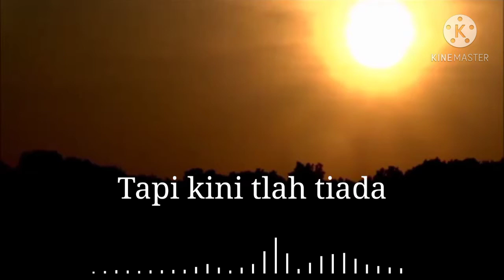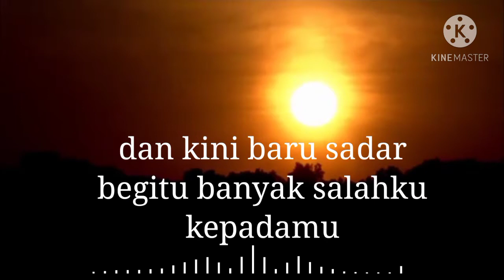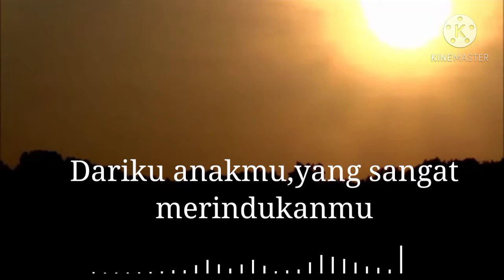Instrumen Musik Renungan untuk puisi || no copyright gratis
hallo saudaraku
silahkan yang ingin menggunakan instrumen ini untuk mengiringi video youtube anda.

musik sedih
instrumen sedih

terimakasih

wassalam

Dan dukung juga channel ini
orangdesacariberkah